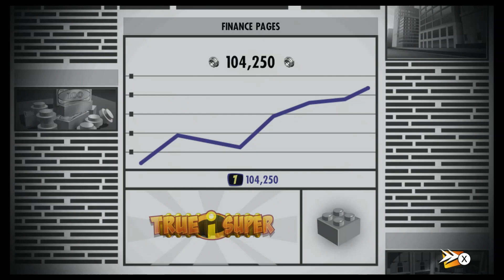LEGO the incredibles e3 part 8